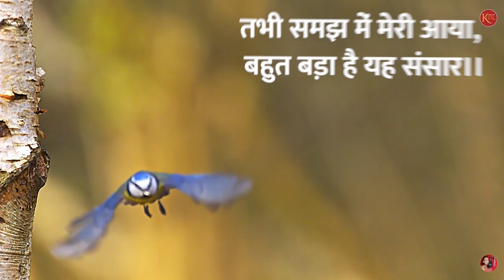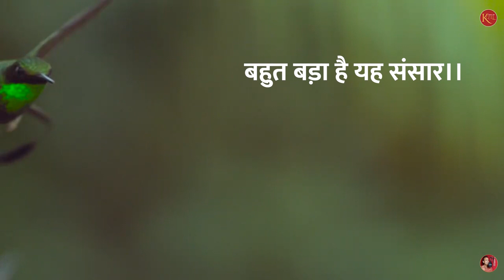चिड़िया का गीत || कविता || कक्षा छठी || विषय हिंदी || PSEB || कश्मीर गिल || 2023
*हिंदी कविताओं का संगीतमय सृजनात्मक गायन एवं प्रस्तुतिकरण*

*कक्षा* : छठी से आठवीं

*आज की कविता* : चिड़िया का गीत
*कक्षा* : छठी

*प्यारे विद्यार्थियो और आदरणीय अध्यापक साथियो !
 सभी से निवेदन है कि इन कविताओं को सभी विद्यार्थियों के व्हाट्सएप ग्रुपों तक पहुॅंचाऍं। अगर आपको मेरा यह प्रयास अच्छा लगा हो तो मेरे यूट्यूब चैनल (Kashmir Gill) के कमेंट बॉक्स में कमेंट ज़रूर करें।*
*आप की शुभकामनाऍं मुझे कुछ और नया करने के लिए प्रेरित करेंगी। अगर आप कोई सुझाव देना चाहें तो मुझे मेरे मोबाइल नंबर पर भेज सकते हैं।*

*कश्मीर गिल
*लेक्चरर अर्थशास्त्र
*ससस स्मार्ट स्कूल संगतपुरा,अमृतसर।
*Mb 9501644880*